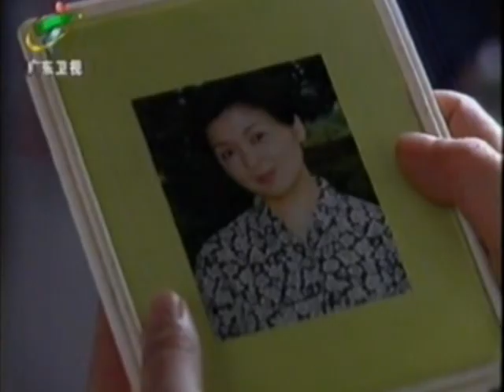邓超 中国电视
TV 1999 1W1EG mpeg2video